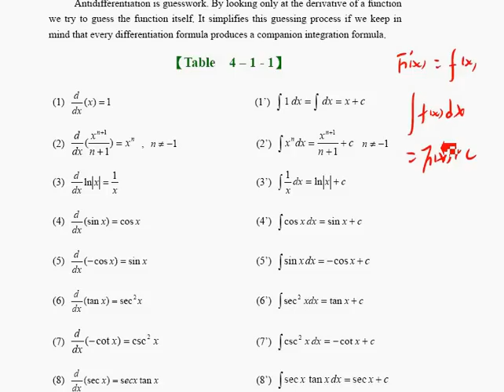Antiderivative and The Indefinite Integrals 075 | CH4-1 eCalculus@CSU,Taiwan